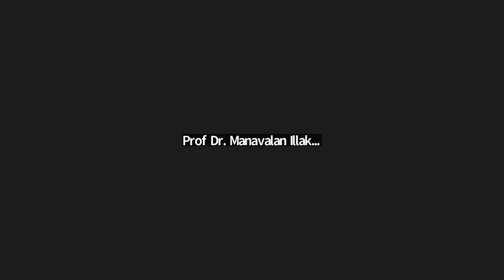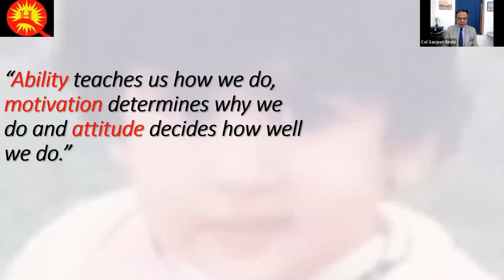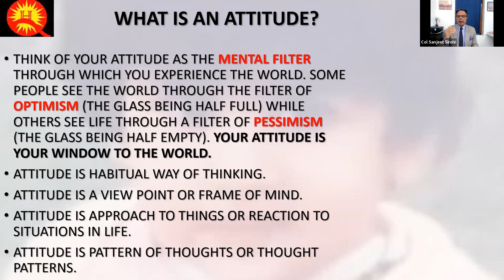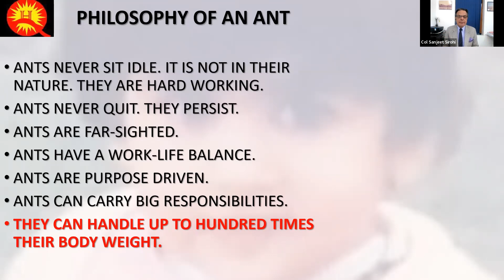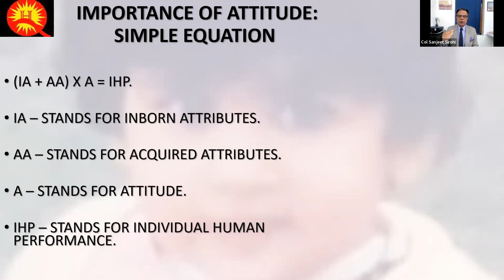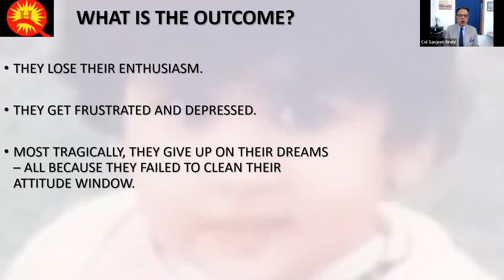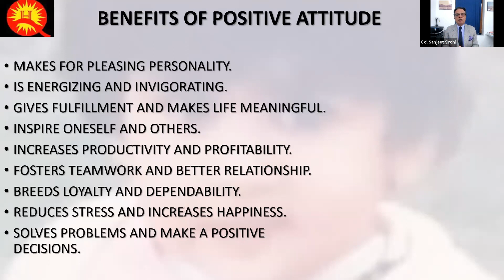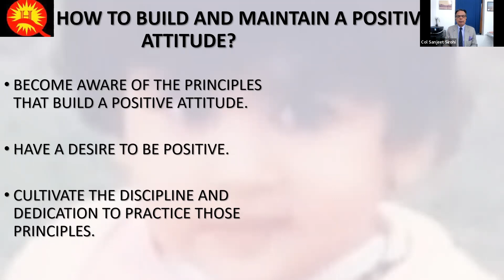Positive Attitude for Success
It can help you keep a clear mind, as well as staying energized and organized. Positive thinking can also impact others around you. If you're happy and exuding confidence, your positivity can become contagious. You'll start to see things fall into place.
Learn more from Col Sirohi about Positive Attitude for Success!